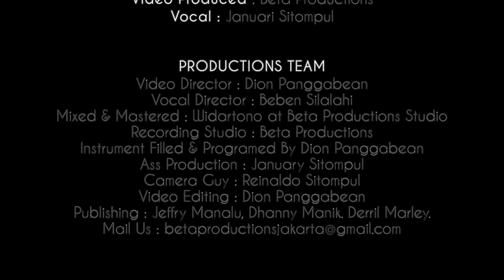Siti Badriah | Mimi Pipi Cover By January Sitompul Feat Dion Panggabean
Siti Badriah Cover
Produced : Dion Panggabean
Music Produced : Dion Panggabean
Video Produced : Beta Productions
Vocal : January Sitompul

PRODUCTIONS TEAM
Directed : Dion Panggabean
Vocal Director : Beben Silalahi
Mixed & Mastered : Widartono at Beta Productions Studio
Recording Studio : Beta Productions
Instrument Filled & Programed By Dion Panggabean
Ass Production : January Sitompul
Camera Guy : Reinaldo Sitompul
Video Editing : Dion Panggabean
Publishing : Jeffry Manalu, Dhanny Manik, Derril Marley.

ORIGINAL LYRIC :
Mimi sungguh sayang Pipi
Cuma Pipi
Mimi tak mau yang lain
Mimi sungguh cinta Pipi.
Cuma Pipi
Pipi jangan main-main
Pipi Pipi Pipi
Mimi sayang Pipi
Jangan tinggalin Mimi
Pipi Pipi Pipi
Mimi kangen Pipi
Mimi takut sendiri
Mimi kawatir Pipi
Menunggu Pipi pulang
Takut kenapa-napa
Pipi di luar sana
Janganlah telat makan
Takut Pipi kurusan
Cuma Pipi
Cuma Pipi
Pipi jangan main-main
Cuma Pipi
Cuma Pipi
Pipi jangan main-main
Pipi Pipi Pipi
Mimi kangen Pipi
Mimi takut sendiri
Mimi kawatir Pipi
Menunggu Pipi pulang
Takut kenapa-napa
Janganlah telat makan
Takut Pipi kurusan
Cuma Pipi
Cuma Pipi
Pipi jangan main-main
Cuma Pipi
Cuma Pipi
Pipi jangan main-main